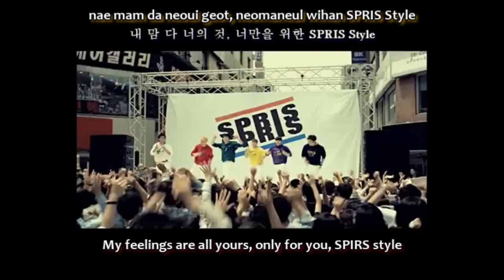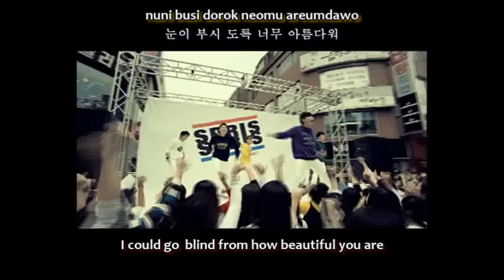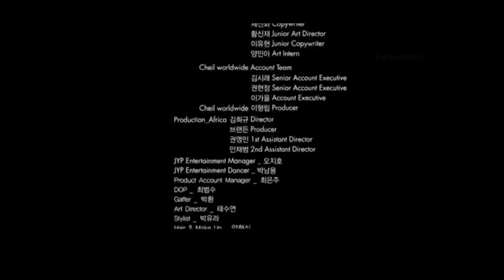[HD/SUB] 2PM - Spris Fall 2010 MV (ENG+ROM+HAN)